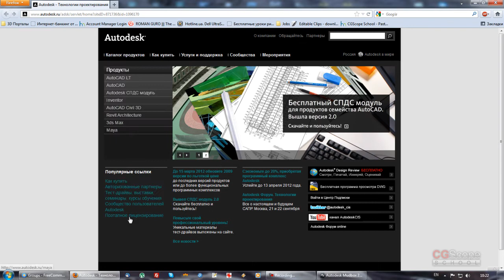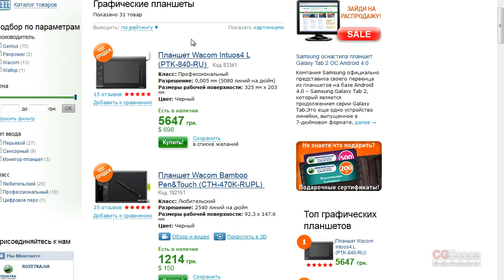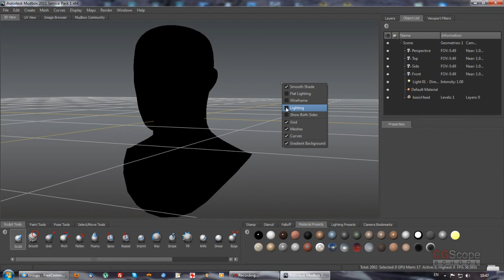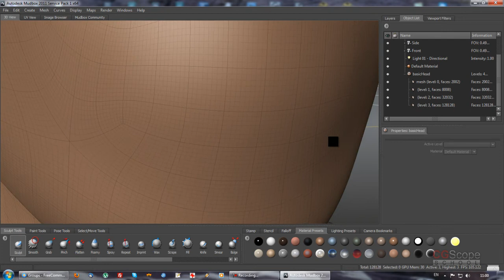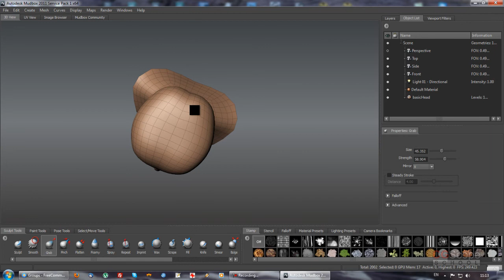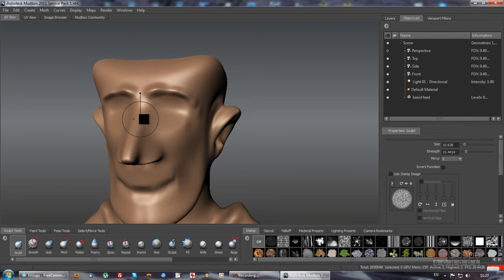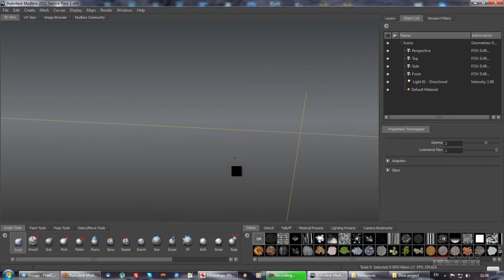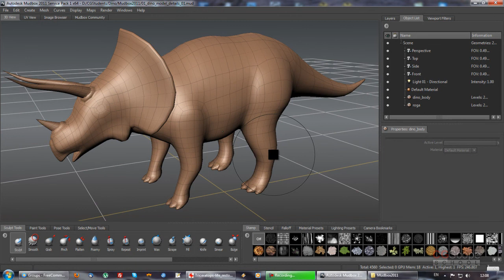5 урок - Продвинутый моделинг в 3dsMax и Mudbox (Динозавр)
Видеокурс "Продвинутый моделинг в 3dsMax и Mudbox" поможет Вам за 2 месяца создать сложную 3d модель динозавра (трицератопс) для своего портфолио, чтобы в будущем найти удаленную работу (фриланс) 3d дизайнера или же устроиться в локальную студию.

Исходные примеры модели Динозавра для каждого урока этого курса Вы можете скачать совершенно БЕСПЛАТНО по этой ссылке

Итак, за 2 месяца обучения по этому курсу:
1) Вы полностью изучите программу Mudbox, цифровую лепку и текстурирование моделей в этой программе.
2) Вы сможете создавать сложные UV-развертки и выполнять ретопологию (перестройку 3d модели с правильной топологией).
3) Вы научитесь презентовать Ваши модели в 3dsMax (настраивать освещение, делать финальный ренедер).

В результате у Вас будет 3d модель, которую можно добавить в портфолио, как 3d дизайнеру, желающему работать в области создания компьютерных игр, так и тому, кто хотел бы создавать модели для анимационных видео и кино-индустрии.